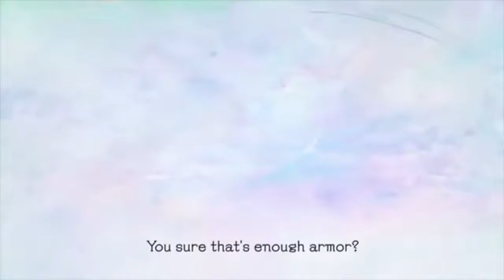ルシフェル「そんな装備で大丈夫か？」イーノック「一番いいのを頼む」El Shaddai - エルシャダイ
【素材用ネタセリフ集】再生リスト

自分の為につくった素材用のセリフです。

「大丈夫だ、問題ない」と言って危うく死にかけたイーノックの次の言葉。
最初からそう言えや。